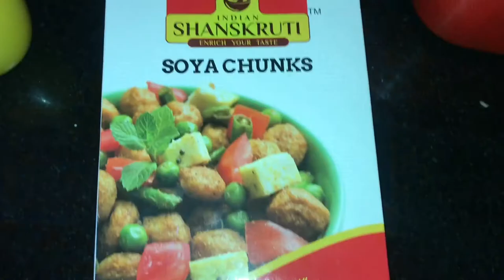ఇంటర్మీటెంట్ ఫాస్టింగ్ డైట్ డిషెస్ || Day 2 What i eat in a DAY?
Intermittent fasting Day 1
What i eat in a DAY?  please find the link below for Day 1
Intermittent fasting is a Healthy Eating pattern to normalize your Insulin levels. Always said to increase your growth Hormone. and Aid in Weight Loss